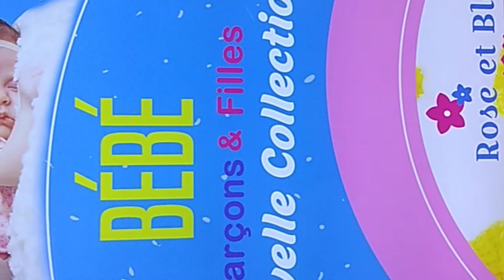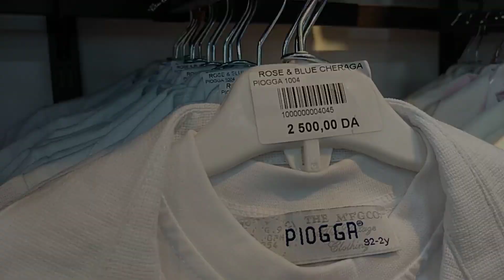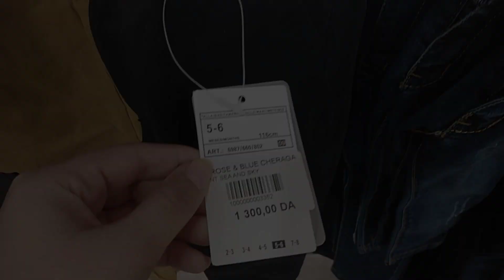جولة في محل Rose & bleu😘 رأي صريح 🤔؟ ملابس العيد للاطفال مع الاسعار. جولة خفيفة في بئرتوتة